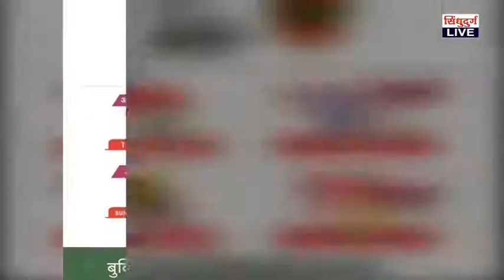सावंतवाडीत ईद ए मिलाद उन नबी मोठ्या उत्साहात